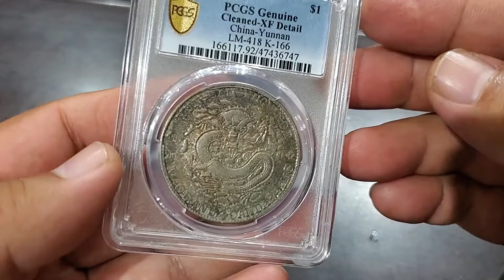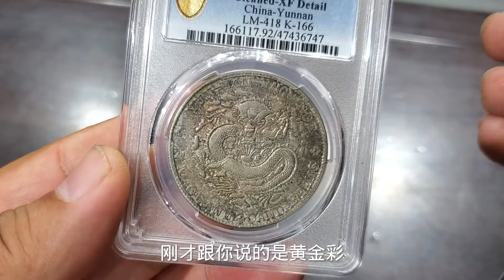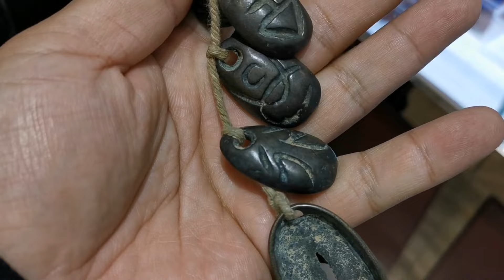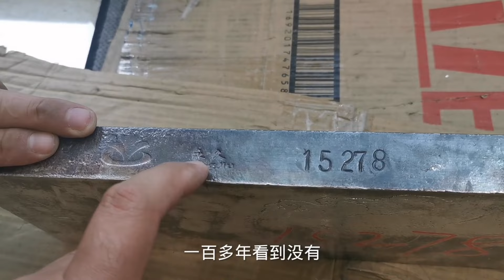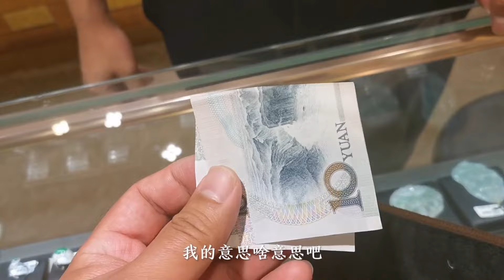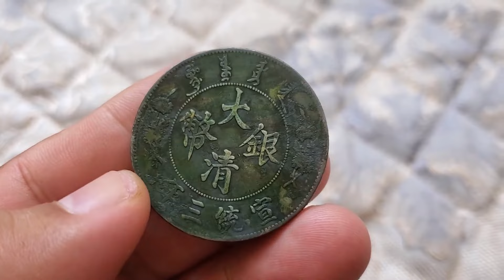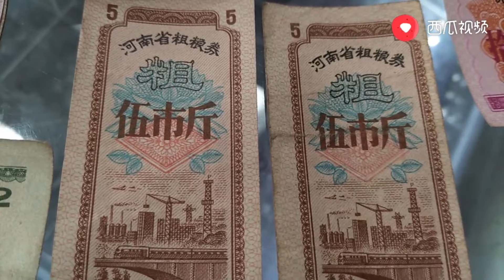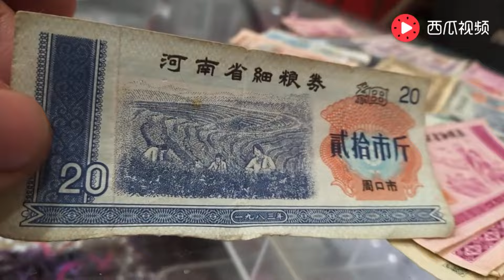男子拿妹妹彩礼金彩银元，河南省造报价800万，一番鉴定竟是一字之差!【大哥谈银圆】